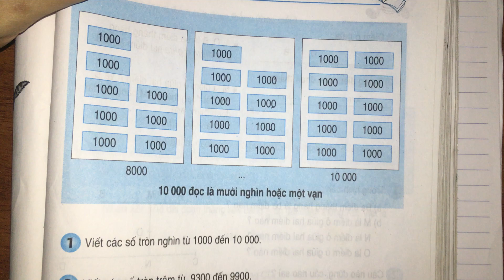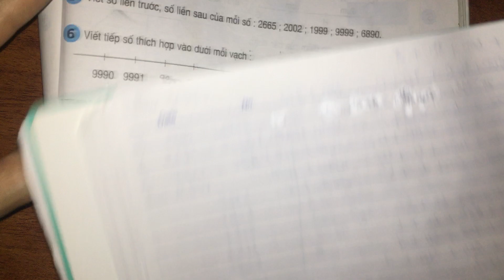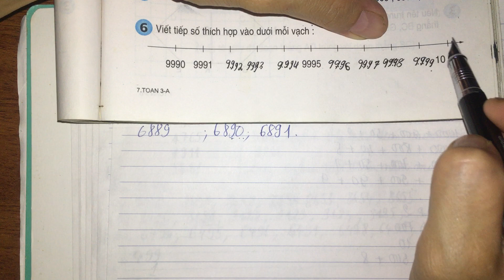Số 10000 - Luyện tập trang 97 / Toán lớp 3 sách giáo khoa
Hướng dẫn học toán lớp 3 trang 97 số 10000- luyện tập